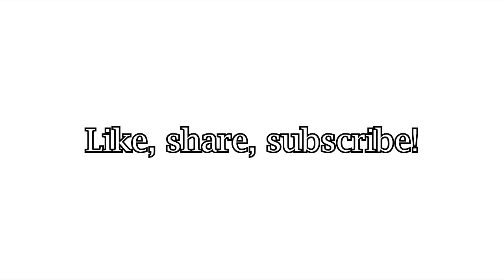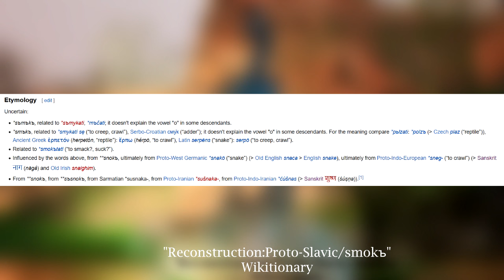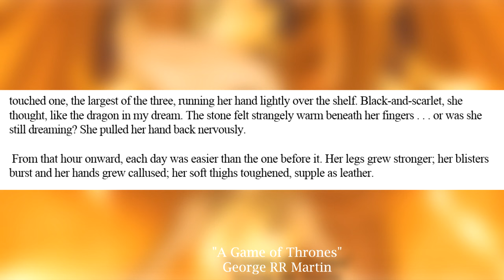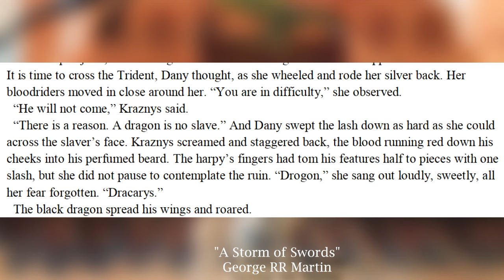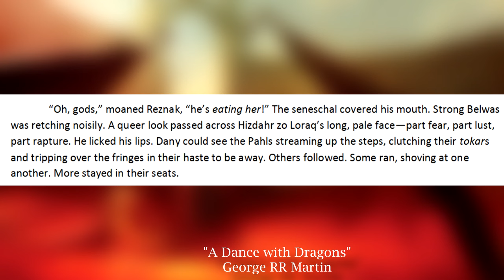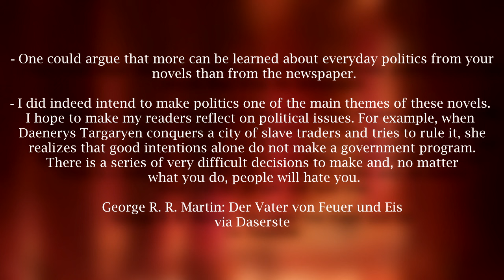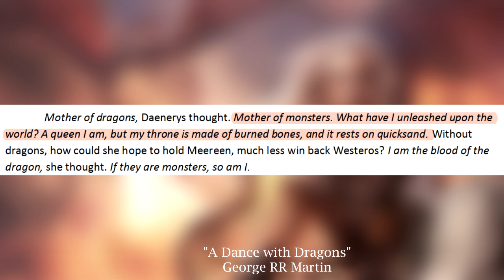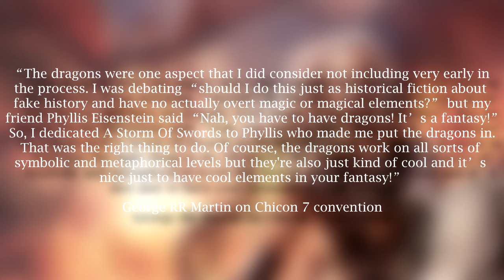Dragons are NOT nukes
CREDITS
Photo:
Eva Bronizini
Magda Ehlers
Hrs Poland